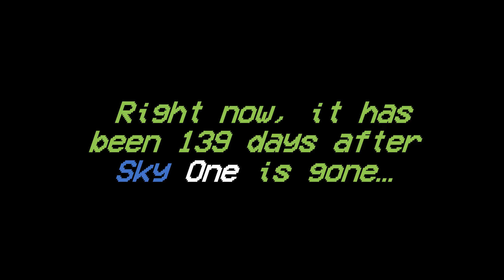139 days after Sky One is gone...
A lot more stuff coming tomorrow!